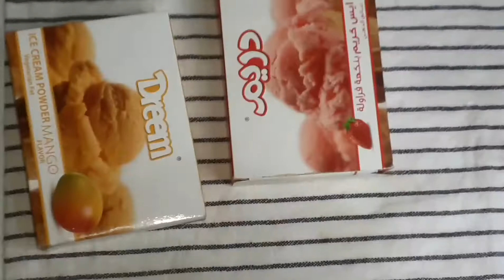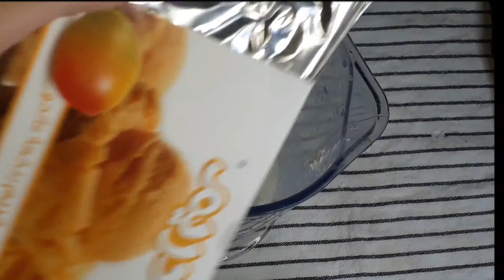اللبن الرايب والزبادو علي طريقه الشركات المشروب الرسمي في رمضان